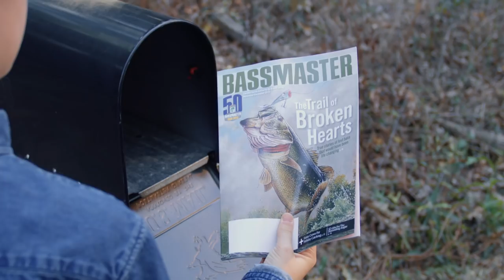Dream Big - Seth Feider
Seth Feider spent his entire life to get to the Bassmaster Elite Series. Once he made it, he made the most of it by carving out a personality like no other. After making his first Bassmaster Classic, he wanted nothing more than to make one every year.